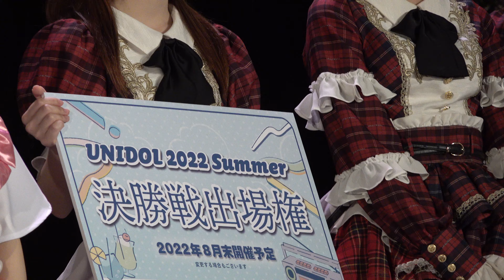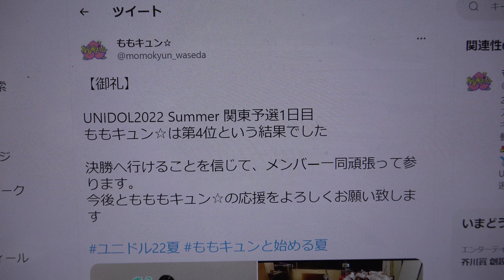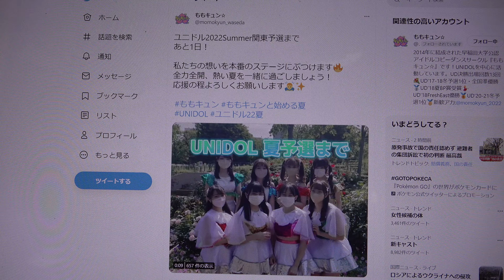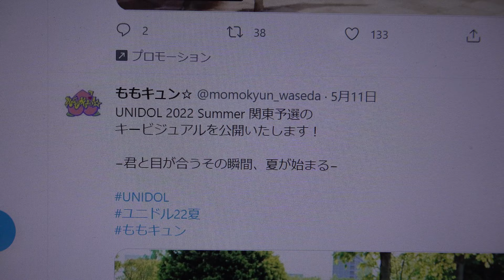【🏄UNIDOL 2022 Summer 関東予選1日目🏄】第4位 🍑ももキュン☆名前を呼ばれる瞬間は8分40秒後🌈✨✨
掲載許可済　UNIDOL 2022 Summer 関東予選1日目
2022年6月14日@新宿ReNY　ももキュン☆はトップバッター　18：14からの出演予定
サイリウムカラーはピンク
第4位 🍑ももキュン☆① 恋と愛のその間には／NMB48② 君はこの夏、恋をする／≠ME③ 弩級のゴーサイン／モーニング娘。'17④ オキドキ／SKE48のステージ分↓
ももキュン☆
【御礼】
UNIDOL2022 Summer 関東予選1日目
ももキュン☆は第4位という結果でした
決勝へ行けることを信じて、メンバー一同頑張って参ります。
今後ともももキュン☆の応援をよろしくお願い致します
第4位：ももキュン(早稲田大学)
UNIDOL実行委員会
【🌺UNIDOL 2022 Summer 関東予選🌺】
【決勝戦進出チームの決定方法】
今回、関東予選では7枠の決勝進出チームを決定いたします。
なお7枠目の決定方法に関しましてはこちらの画像をご参照ください。
【🏄UNIDOL 2022 Summer 関東予選1日目 🏄】
UNIDOL 2022 Summer 関東予選1日目を制し、決勝戦へと駒と進めたのは…
第1位🥇Bombs!(筑波大学)
第2位🥈Prismile(早稲田大学)
第3位🥉さよならモラトリアム(慶應義塾大学)
です✨
おめでとうございます㊗️🎉
ももキュン☆
💫ももキュン☆セットリストまとめ💫
以下の4曲で予選1位通過を目指します🔥
本番まであと 5日！！
応援よろしくお願いします🍑✨
🍑セットリスト🍑
① 恋と愛のその間には／NMB48
③ 弩級のゴーサイン／モーニング娘。'17

13期生　：るるさん💐　ののまるさん🍡　まおさん🌱　🍓ゆいさん💋
15期生　：うなぎさん　りーりさん　綺愛(きら)さん　あやさん
ももキュン☆
いよいよ当日となりました！
ももキュン☆のタイムテーブルとセトリまとめをチェックしてください👀❗️
予選1位通過できるよう頑張りますので応援よろしくお願いします📣✨
ももキュン☆
2014年に結成された早稲田大学公認アイドルコピーダンスサークル『ももキュン☆』です！UNIDOLを中心に活動しています。UD決勝出場回数13回💐UD’17-18冬予選1位・全国準優勝🥈UD’18夏BP賞受賞💃UD’18FreshEast優勝🥇UD’20-21冬予選1位🏅新歓アカ:
ももキュン☆
ユニドル2022Summer関東予選まで
あと1日！
私たちの想いを本番のステージにぶつけます🔥
全力全開、熱い夏を一緒に過ごしましょう！
応援の程よろしくお願いします🙇‍♂️✨
ももキュン☆
あと2日！
13期4名のカウントダウン画像です📷
先輩方から受け継いだ全力全開の精神で精一杯パフォーマンスします💃私たちの一度きりの3夏、ぜひ見届けてください！
ももキュン☆
あと3日！
15期4名のカウントダウン動画です📸
本日は公開練習を行いました！
貴重なアドバイスをありがとうございました🙇‍♀️
本番まであと3日、気合を入れてがんばります！
これからもももキュン☆の応援をよろしくお願い致します🍑
ももキュン☆
UNIDOL2022Summer関東予選のタイムテーブルが発表されました✨
ももキュン☆の出場順は1番です！
8人で必ず予選1位通過します！
ももキュン☆の応援をよろしくお願いいたします🙇‍♂️
ももキュン☆
UNIDOL 2022 Summer 関東予選の
キービジュアルを公開いたします！
−君と目が合うその瞬間、夏が始まる−

UNIDOL 2022 Summer 関東予選1日目 無事終了しました！
ご来場いただいた方、配信を見ていただいた方も
お楽しみ頂けましたか？？
明日の関東予選2日目もよろしくお願いいたします❗
※感染症対策をおこなって撮影しております。

本日のシークレットゲストは…
「いつでもあなたのお人形♪」をキャッチフレーズにした正統派アイドル💖
💝『愛乙女☆DOLL』様🧸
キュートで見応えのある本格派ライブをお楽しみください🫶

【UNIDOL 2022 Summer 関東予選】【💥MC大発表!!💥】
UNIDOL2022 Summer 関東予選のMCが…
【1日目】
✨ 中村優花さん✨
【2日目】
✨静恵一さん✨
のお二人に決定しました👏
お二人のトークもお楽しみに🎤💓

6月14日(火),15日(水)に新宿ReNYにて行われるUNIDOL 2022 Summer 関東予選のタイムテーブルを公開します🐠🫧
詳細は画像をご覧ください！💫

ももキュン☆さんがリツイート
早稲田大学 企画集団便利舎
【『わせドル！』開催決定！！】
この度、7月企画として『わせドル！』の開催が決定❤️‍🔥
『わせドル！』とは？💭
早稲田大学のアイドルコピーダンスサークル、ももキュン☆(@momokyun_waseda)・Prismile(@waseda_prismile)と共にお届けする新しいアイドルバラエティ！続報をお待ちください💌
【💌わせドル！💌】
MC決定のお知らせ
『わせドル！』のMCとして、でか美ちゃん(@paipaidekami )様のご出演が決定しました💘
ももキュン☆(@momokyun_waseda)・Prismile(@waseda_prismile)のメンバーたちと繰り広げる楽しいトークは必見です👀💭